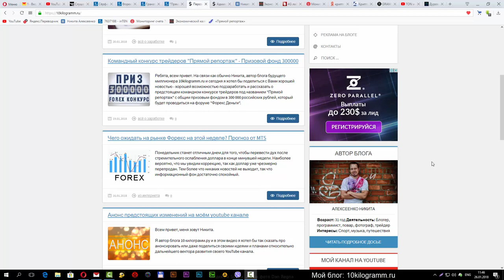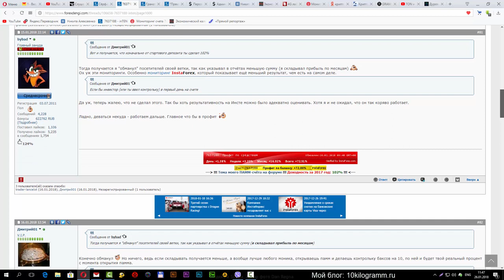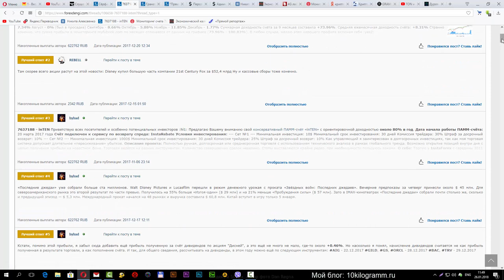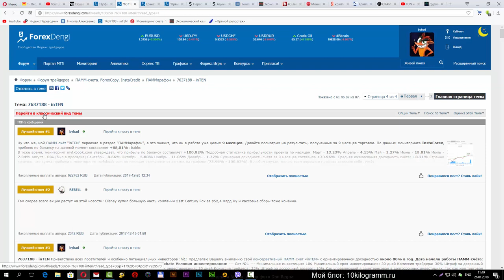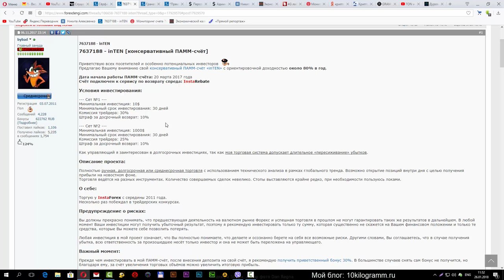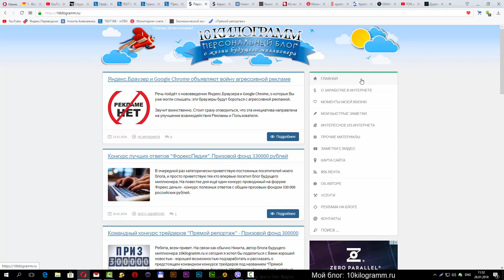Изменения на форуме forexdengi.com - Топовый и классический вид темы.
На форуме "Форекс Деньги" произошли изменения в отображении разделов. Теперь в начале темы отображается "Топ 5" сообщений, но есть специальная ссылка с помощью которой можно переключать топовый и классический вид темы.